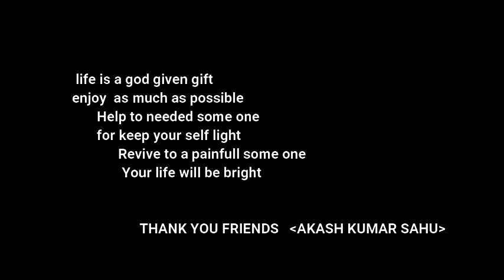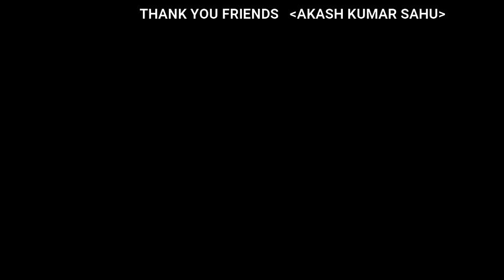Mind blowingFlute music// Himalayanflutemusic#music#Meditation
This video is about mind blowing Fluit music. This is a Himalayanflutemusic consist with natural and spiritual wave inside. This is a relaxing music to cool your mind.

Himalayan flute music
mind blowingFlute music
viral flute music song
work out music
body healing music
relax your mind with flute music
Hindi music with flute lyrics
famous flute player
famous flute music
yoga with flute music
mind relaxing music